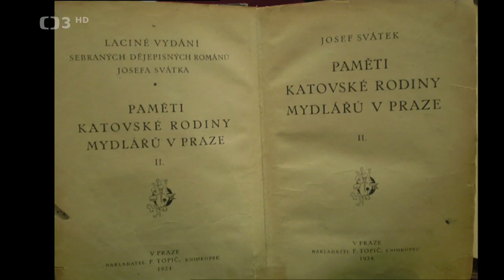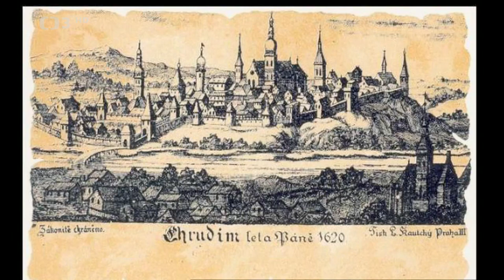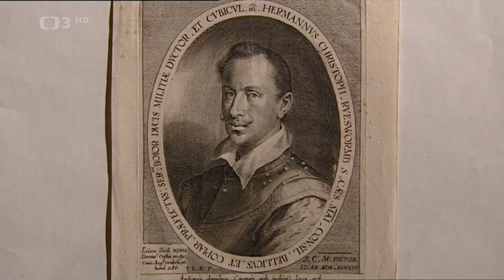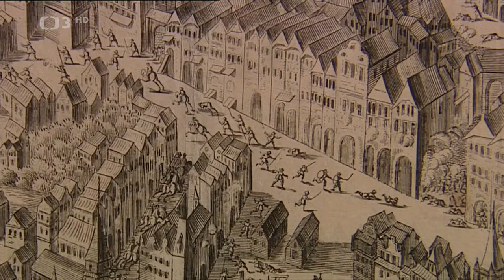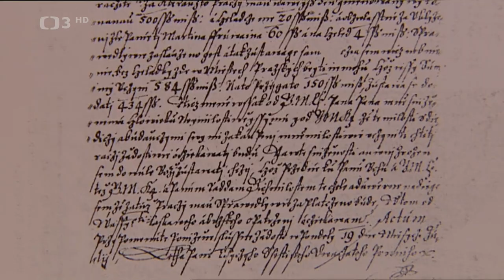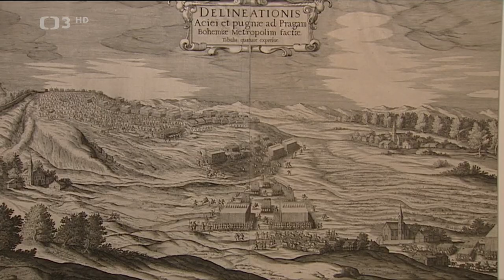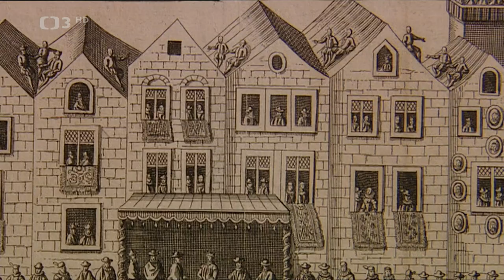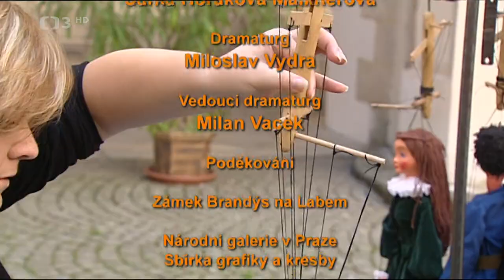Kat Jan Mydlář,Dokumentární,Česko, 2012,Popravčí 27 českých pánů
Na Karlově univerzitě v Praze vystudoval lékařství (ale nesložil závěrečné zkoušky). Proslul tím, že 21. června 1621 sťal na Staroměstském náměstí hlavy 27 českých pánů (potřeboval k tomu 4 meče, břitce nabroušené den před popravou). Bohužel nikdo si dosud nedal práci pátrat trpělivě v archivech a dobrat se co nejpravdivějšího obrazu jeho života. Spisovatel 19. století Josef Svátek ve svých knihách („Pražský kat“; „Paměti katovské rodiny Mydlářů“) jeho život až příliš volně zromantizoval a částečně i zdémonizoval, takže skutečný obraz nejproslulejšího pražského kata nám stále uniká…